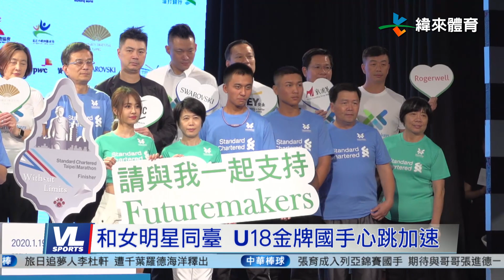10/03 U18小將代言路跑 同台天后蔡依林好緊張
知名企業舉辦公益馬拉松活動，要鼓勵視障與其他在社會中屬於弱勢的朋友們，能夠勇於追夢，不自我設限。因此找來了剛拿下金牌的U18棒球國手余謙跟羅暐捷，擔任活動佳賓。

兩人追夢的路徑不太一樣，余謙選擇繼續升學，羅暐捷則是進入職棒，不過他們今天有個共同考驗，那就是要跟天后蔡依林同臺代言。